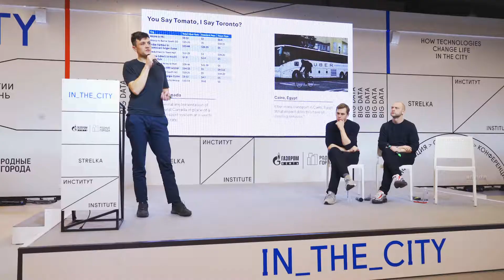Conference In The City